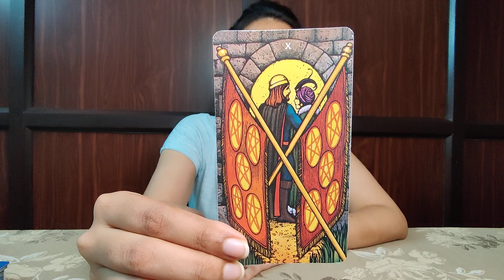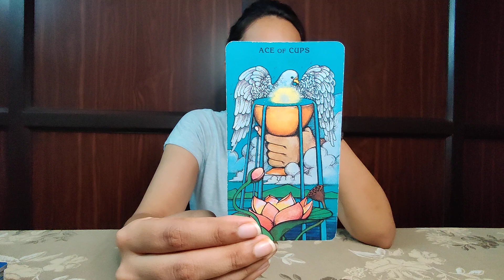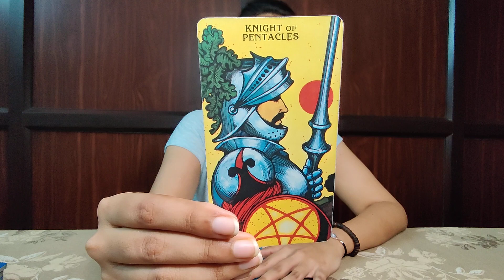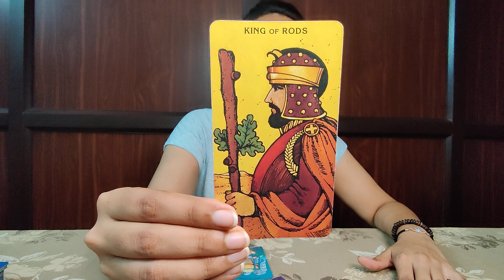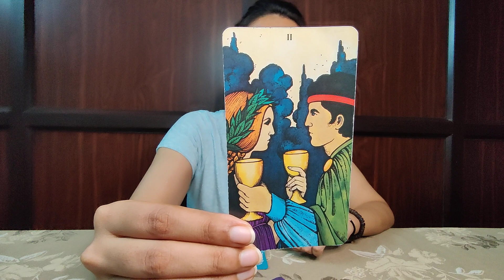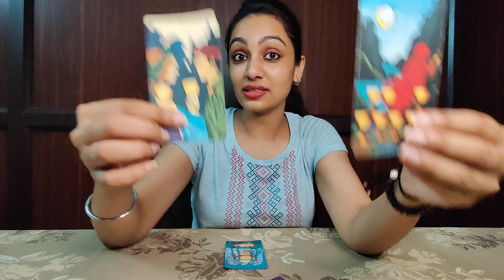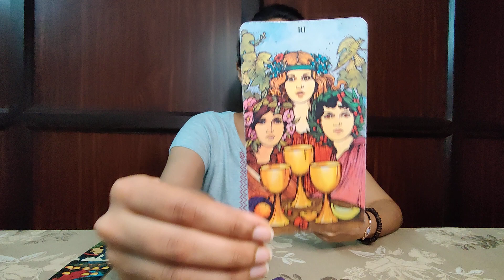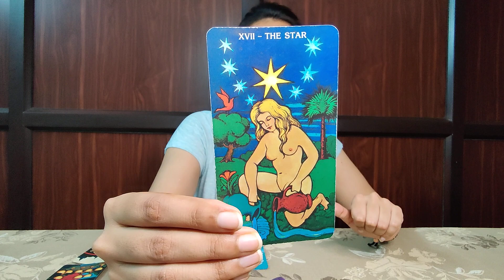SCORPIO-"Try a different approach!"💎💎 Mid September